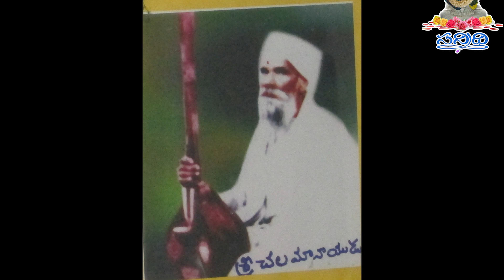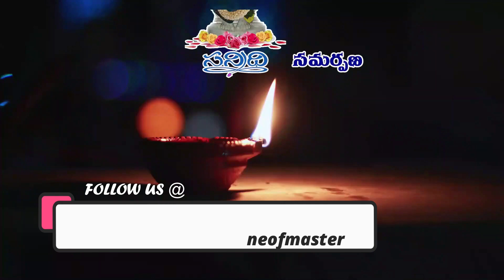SRI SWAMI BHAKTHULA SATSANGAM | 31-12-2022 | PART - 2